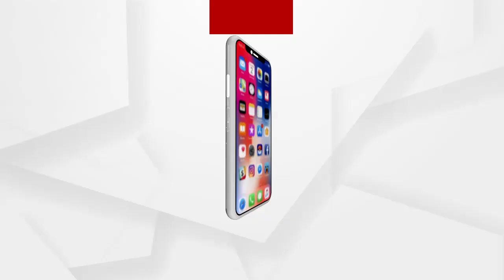ବିବନ ବିରୋଧରେ ପ୍ରମାଣ ଉପସ୍ଥାପନା ନେଇ ଅତିରିକ୍ତ ଆଇନ ପରାମର୍ଶଦାତାଙ୍କ ଆଲୋଚନା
ବିବନ ବିରୋଧରେ CBI କୋର୍ଟ ସାମ୍ନାରେ ପ୍ରମାଣ ଉପସ୍ଥାପନା ନେଇ ସିବିଆଇର ଅତିରିକ୍ତ ଆଇନ ପରାମର୍ଶଦାତାଙ୍କ ସହ ଆଲୋଚନା.